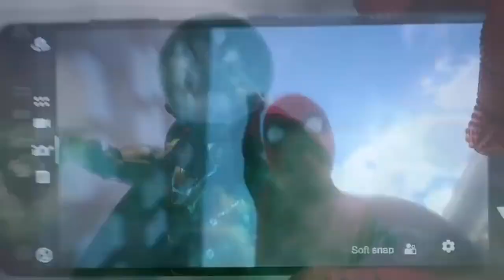Spiderman No Way Home OTT Release Date In India Confirmed | Malayalam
Spiderman No Way Home OTT Release Date Malayalam